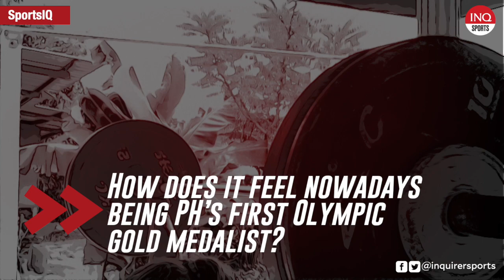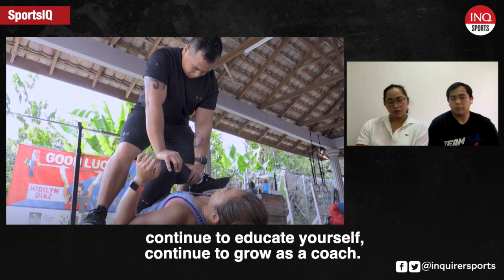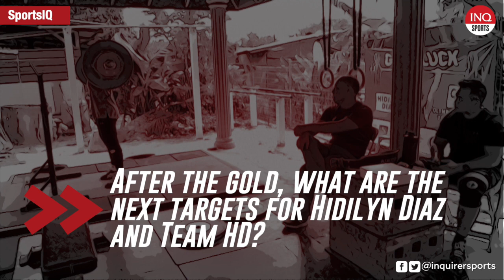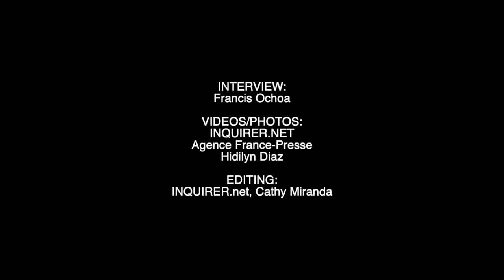SportsIQ: Olympic gold medalist Hidilyn Diaz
Tokyo Olympic gold medalist Hidilyn Diaz and her weightlifting coach Julius Naranjo talk about the rise of weightlifting in the Philippines, Diaz's next plans, and her influence on the youth as one of the country's top athletes.